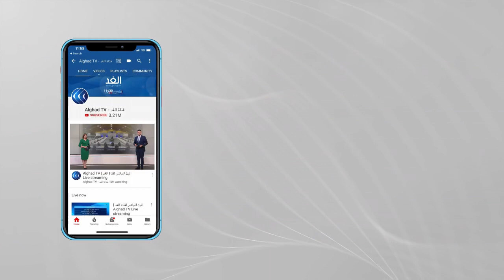بعد حظر الجزائر تحليق الطيران العسكري الفرنسي.. هل تُعمق الأزمة بين البلدين؟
أعلن الجيش_الفرنسي أن الجزائر حظرت_تحليق_طائراتها العسكرية الفرنسية في الأجواء_الجزائرية.
وأكد الناطق باسم هيئة الأركان العامة الفرنسية أن ذلك لن يؤثر على العمليات الاستخباراتية التي تقوم بها فرنسا في إفريقيا.
تفاصيل أكثر عن الموضوع مع مراسلا الغد من باريس بلقيس النحاس ومن الجزائر كريم قندولي.